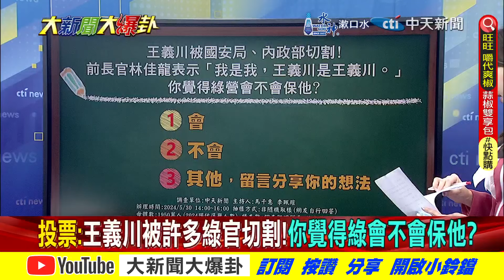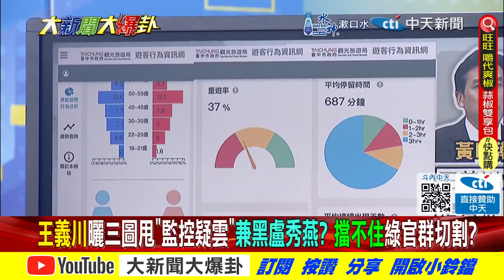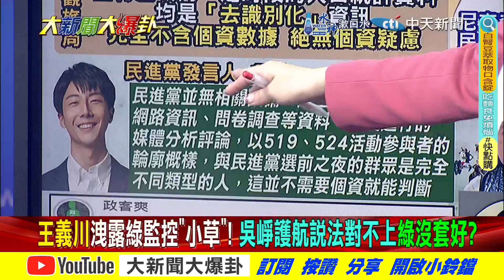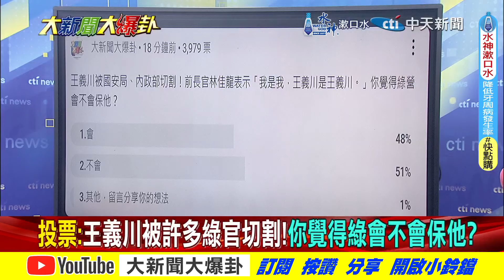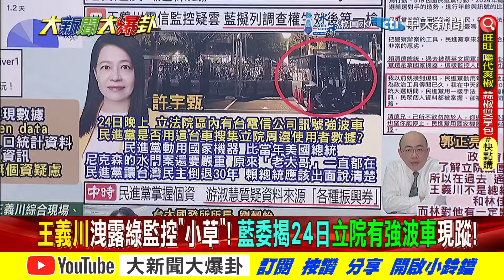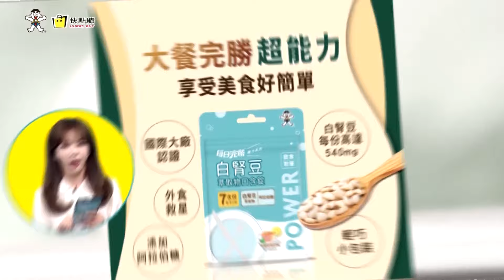【大新聞大爆卦 上】吳崢護航王義川豬隊友又放火!郭正亮笑黃暐瀚也救不了你蠢! 完整版 20240530@大新聞大爆卦HotNewsTalk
《精彩回顧》
【大新聞大爆卦】獨!郭正亮曝綠釋憲韓國瑜就贏一半了!徐巧芯蜜獾當關邱議瑩變小貓了!王義川放火綠官閃光光戰友都背叛了?綠黑羅廷瑋造謠擋嘸藍狼群揭弊鐵腕! 20240529 @HotNewsTalk
【大新聞大爆卦】獨!綠不聽韓國瑜的話活該受重傷了!DPP甘願"青鳥"變"囚鳥"玩不下去了?王義川洩漏國家機密送藍白核武狂打賴神?徐巧芯出手教訓被嚇傻的邱議瑩! 20240528@CtiTv
【大新聞大爆卦】韓一指破賴計!亮轟賴太可怕反噬了!清大交大不挺青鳥嗆太閒!賴鼓動抗爭要被反撲了?周玉蔻撂人打爆賴挺五月天一中?網傳罷免藍委?綠委要被玩掉了?20240527 @HotNewsTalk
【週末大爆卦】524後首PO文!韓國瑜無奈指"綠芒果"臭誰? 傳綠發動罷免藍委?葉元之批莫名其妙!館長轟呱吉拿補助才罵人!綠粉肉搜立委家人!網驚:文革再起? 20240526@HotNewsTalk
【週末大爆卦】獨!韓國瑜雙智將讓老柯氣得牙牙癢!側翼集結一週兩次當立院看門狗不定時炸彈?曹興誠不抗爭畜牲罵到自己?賴神的藍白毀滅計劃唯這兩人能擋下!20240525 @HotNewsTalk

大新聞大爆卦 周一至周五14:00-16:00
週末大爆卦 周六、周日14:00-16:00